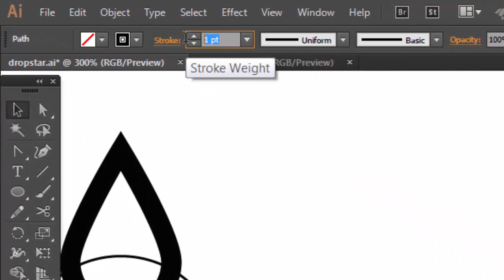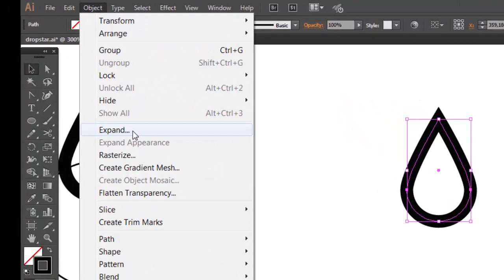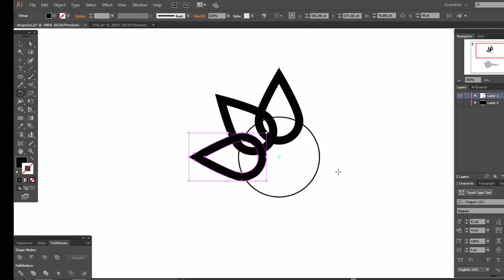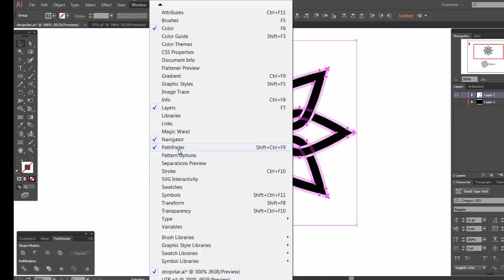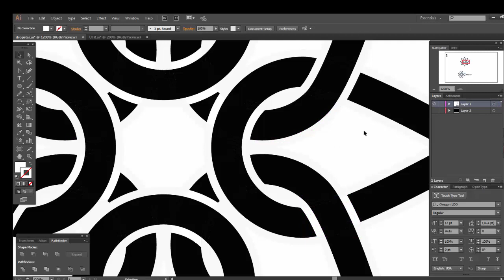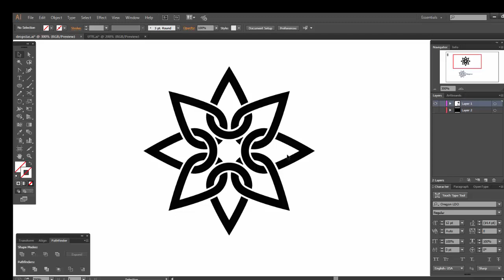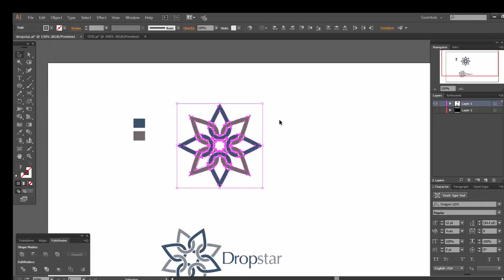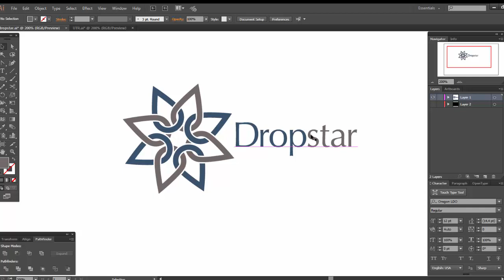Tutorial Illustrator - Criando Logotipo gotas entrelaçadas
Tutorial para estudo de ferramentas e formatos no Illustrator.